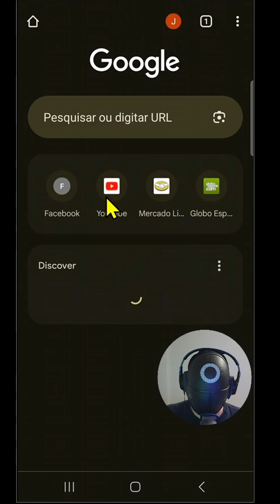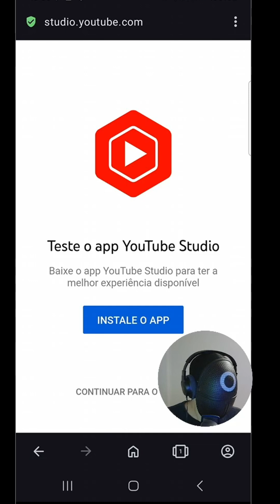Como Acessar o Youtube Studio pelo CELULAR igual no COMPUTADOR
🎬 Neste vídeo eu mostro a forma correta para acessar o Youtube Studio COMPLETO, com TODAS AS FUNÇÕES LIBERADAS para CELULAR.

🔥 Descubra o Poder do Youtube Studio pelo Celular em 2025. Aqui você aprenderá a melhor forma para acessar o Youtube Studio.

👍 Muita gente não sabe como fazer para acessar o Youtube Studio no celular sem ser pelo aplicativo.

🚀 Este tutorial é rápido, simples e te ensinará a melhor forma de acessar o YOUTUBE STUDIO pelo celular.

Sobre o Canal:

Quer crescer no Youtube ? O Manual do Youtuber te ajudará!

Aprenda desde o básico, como abrir sua conta, criar seu canal, personalização, até estratégias avançadas de monetização, otimização e crescimento.

Desvendamos as políticas, regras e ferramentas da plataforma para que você alcance seus objetivos e transforme sua paixão em resultados reais.

Tenho certeza que você conseguirá VIVER DE YOUTUBE!